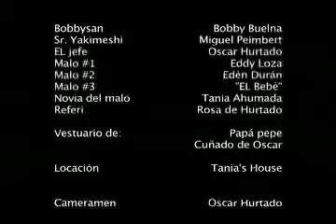Karate kid Sketch parte 2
Sketch transmitido en el programa "Close up Tv" de Mexicali.